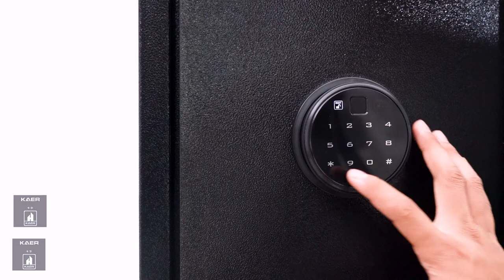KAER 55.12" Double Door Biometric Gun Cabinet